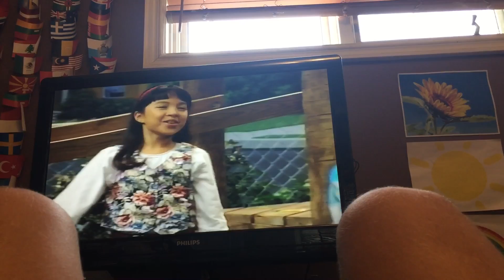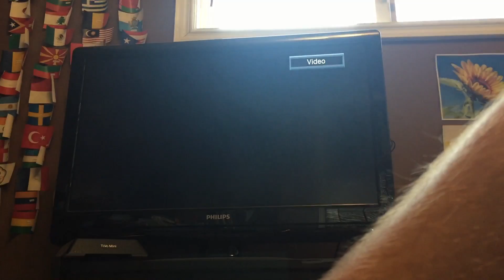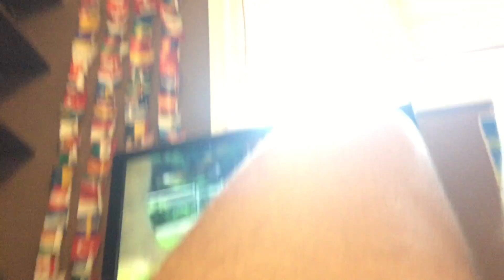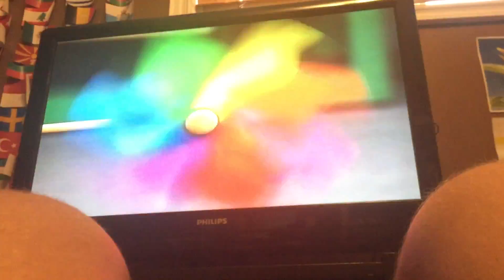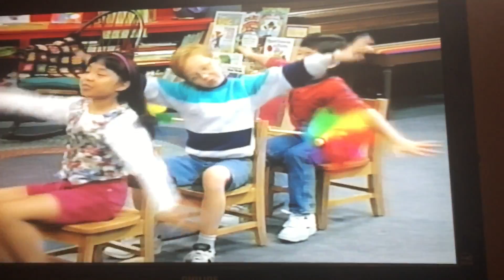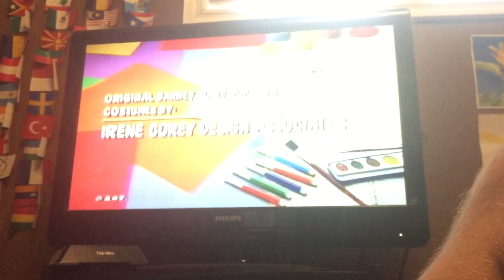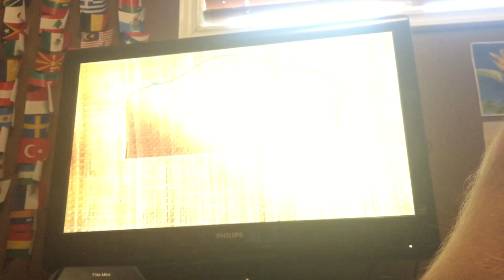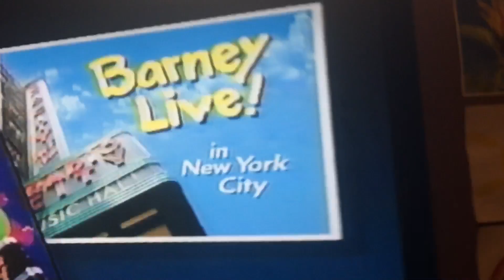Barney & Friends Let’s Pretend with Barney Super Rare Spanish VHS